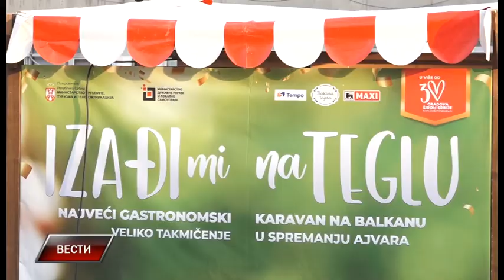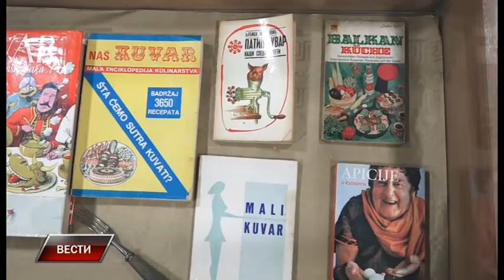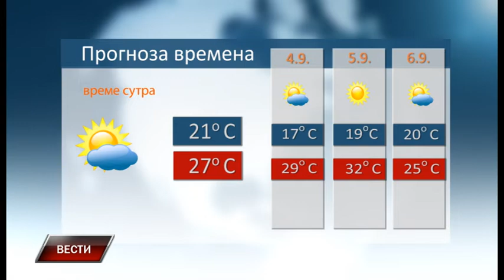Vesti 2 9 2019